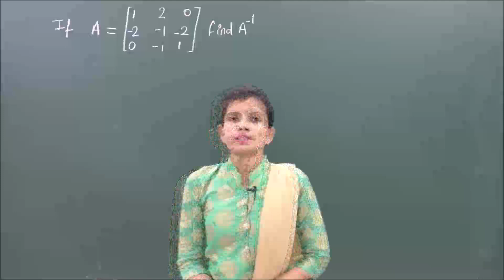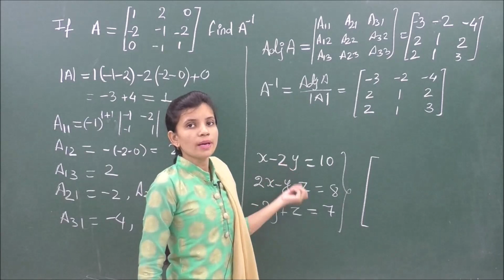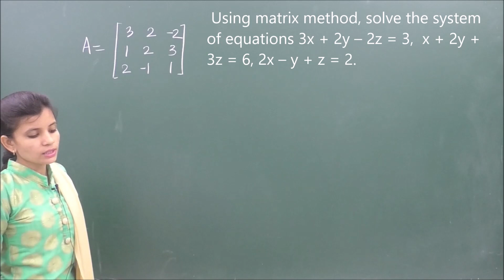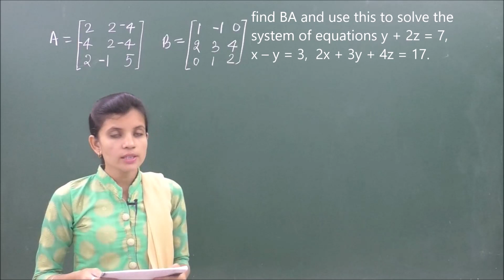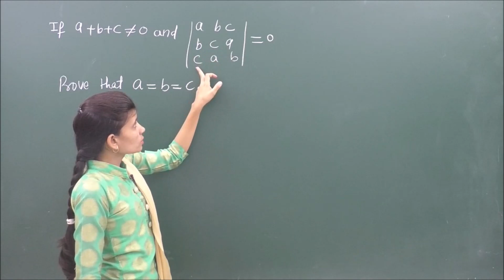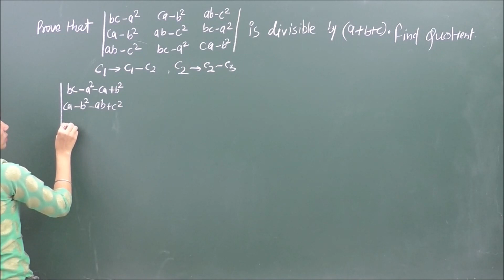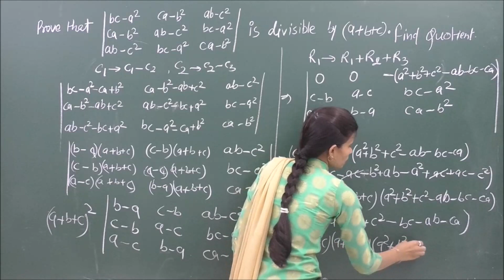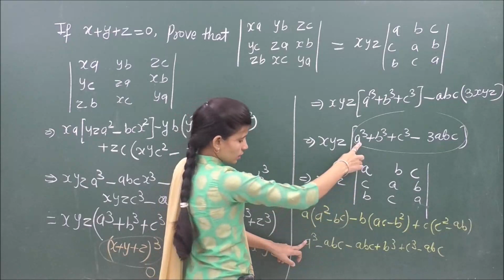MATHS-NCERT Exemplar XII-4-04, Pradeep Kshetrapal channel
Mathematics, Class   Chapter:    Topic:  Determinant  Classroom lecture by Swati Mishra. Language : English mixed with Hindi.